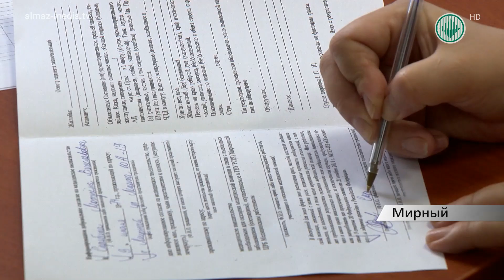В Мирнинской районной больнице проходит акция «ЗдравОсмотр»